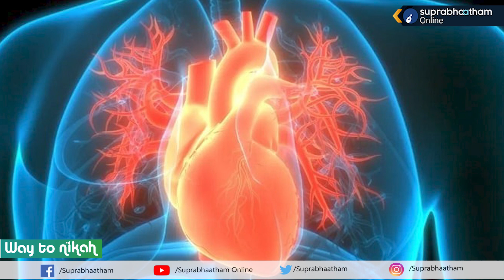ഹൃദയ ദിനത്തിൽ ഹൃദയത്തെ അറിയാം